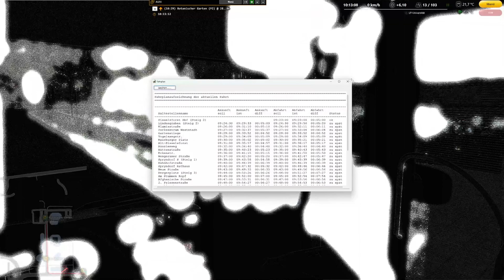Let`s Play Omsi 2 map Städtedreieck21 Modded Linie 87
►Entwickler
MR Software

►Verleger
Aerosoft

C11D1C14